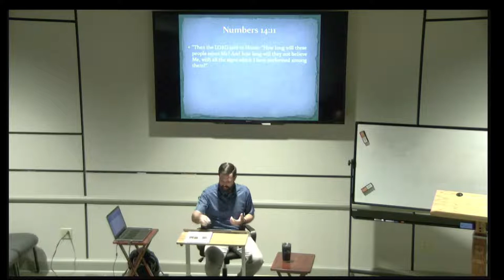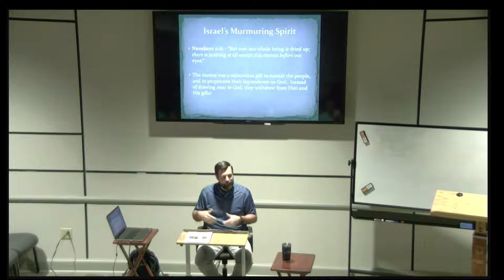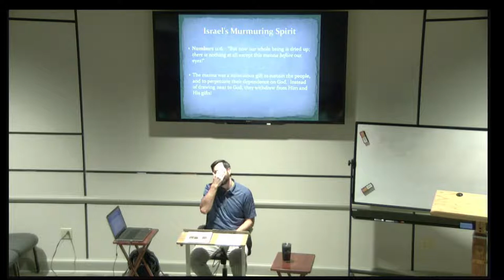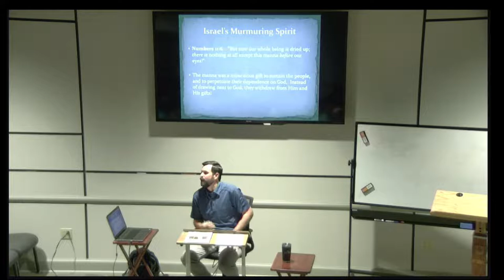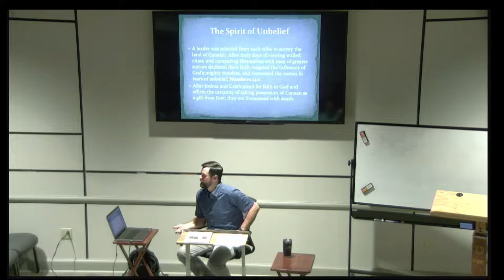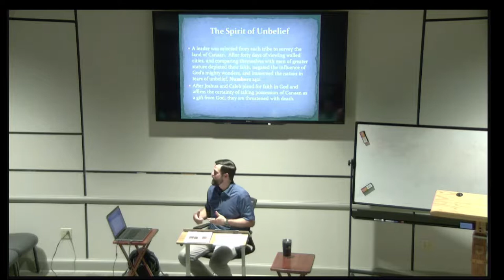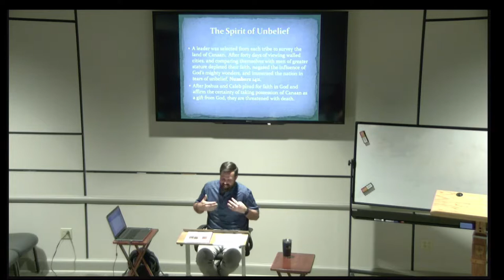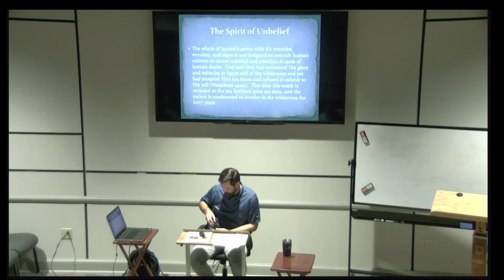Beltline Church of Christ